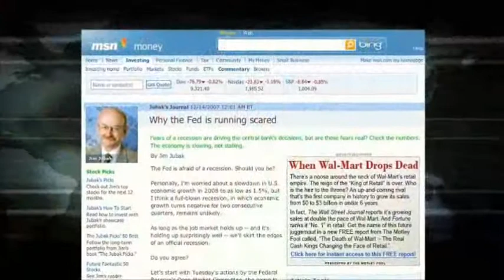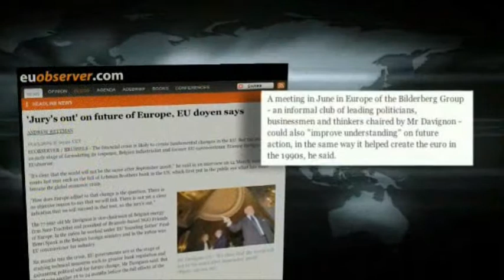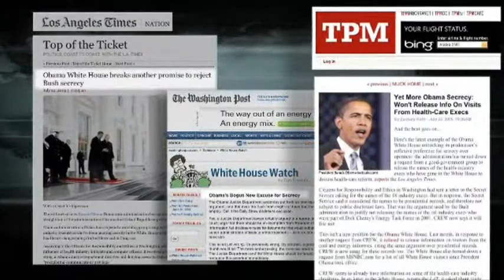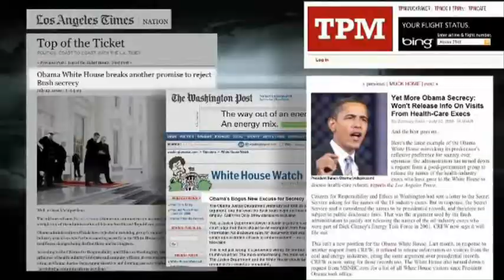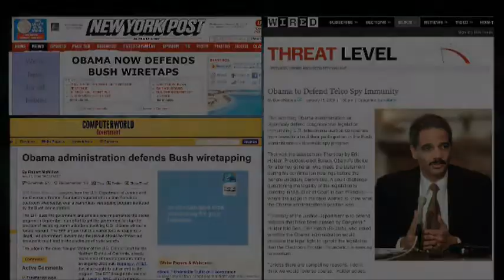8. FALL OF THE REPUBLIC - Close down the Federal Reserve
CON'T: 9. FALL OF THE REPUBLIC

Fall of The American Republic